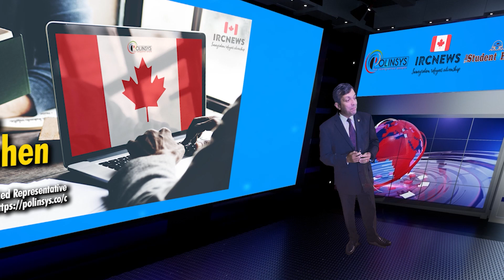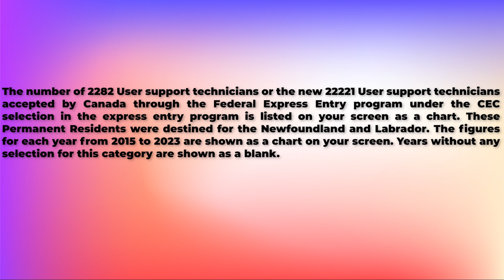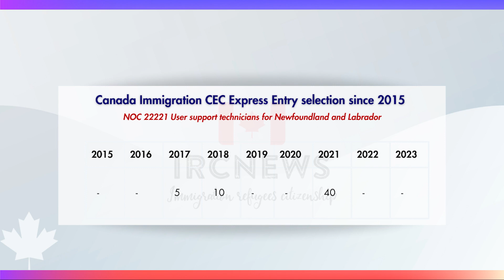Canada Immigration CEC Express Entry selection for NOC 22221 User support technicians for NFL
The number of 2282 User support technicians or the new 22221 User support technicians accepted by Canada through the Federal Express Entry program under the CEC selection in the express entry program is listed on your screen as a chart. These Permanent Residents were destined for the Newfoundland and Labrador. The figures for each year from 2015 to 2023 are shown as a chart on your screen. Years without any selection for this category are shown as a blank.